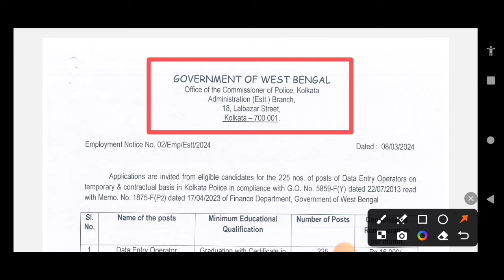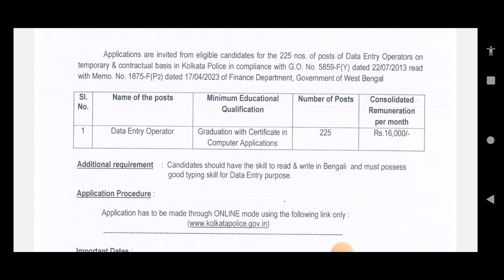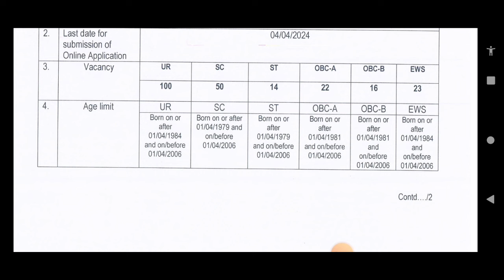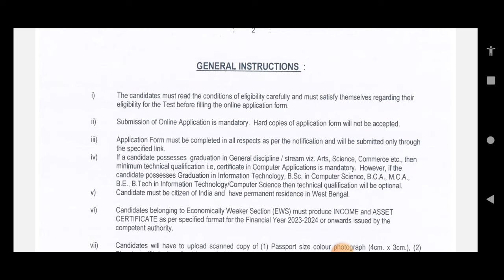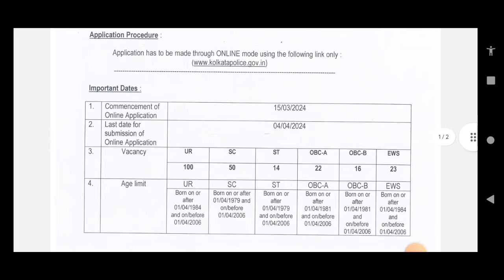রাজ্যে ২২৫ টি শূন্যপদে DEO নিয়োগ বিজ্ঞপ্তি ২০২৪ | Data Entry Operator Vacancy 2024 | WB Govt. 2024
Contents Covered:-
wbbsk recruitment
west bengal bsk recruitment
10th pass jobs
বাংলা সহায়তা কেন্দ্রে নিয়োগ
wbbsk new vacancy 2023 apply online
wbbsk new vacancy 2023
bsk recruitment west bengal
bsk data entry recruitment
wbbsk new vacancy from fill up
wbbsk vacancy
bsk data entry jobs
wbbsk vacancy 12th pass
wbbsk
wb bsk
WBBSK
west bengal bangla sahayata kendar job
kolkata job
wbbsk job
bsk job
বাংলা সহায়তা কেন্দ্র
wbjobs
wbbsk recruitment
10th pass jobs
wbbsk new vacancy 2024 apply online
wbbsk new vacancy 2024
wbbsk vacancy
wbbsk
wb bsk
WBBSK
kolkata job
wbbsk job
bsk job
বাংলা সহায়তা কেন্দ্র
wbjobs
wbbsk recruitment
10th pass jobs
wbbsk vacancy
wbbsk
wb bsk
WBBSK
kolkata job
wbbsk job
bsk job
বাংলা সহায়তা কেন্দ্র
wbjobs
wbbsk recruitment
10th pass jobs
wbbsk vacancy
job vacancy 2024
job vacancy notice 2024
fci new notifications 2024
12th pass job vacancy 2024
gov job vacancy 2024
gov job news 2024
West Bengal food SI new vacancy
WB food Si eligiblility criteria
WB food Si eligiblility criteria 2024
WB food Si salary details
food SI new job
West Bengal food sub inspector new recruitment 2024
West Bengal food sub inspector  700 post new recruitment
WB food Si 700 post
WB food Si 700 new vacancy 2024
public service commission West Bengal food SI new vacancy 2024
WB food Si full eligiblility criteria full details 2024
food SI new job details 2024
WB food SI new job details 2024
food SI new job 2024
10 pass WB food SI new job 2024
West Bengal food sub inspector new requirement 2024
wbpsc food Si eligiblility criteria full details 2024
food Si eligiblility criteria details
West Bengal food sub Inspector eligible criteria official notification
food Inspector male and female new vacancy 2024
Wbpsc food SI new vacancy recruitment update news 2024
West Bengal public service commission food Sub inspector eligiblility criteria selection process full details 2024
Wbpsc food Si selection process 2024
Wbpsc food Si salary details
Wbpsc food Si qualification details 2024
Wbpsc food Si exam syllabus full details 2024
West Bengal public service commission food Si exam, syllabus, age, salary ,  exam pattern full details 2024
WB good si notification out 2024
WB food si 2024 online Application date out
Food si notification 2024
wbpsc food si notification 2024
wbpsc food si vacancy 2024
wbpsc food si vacancy out 2024
wb psc food sub-inspector exam syllabus 2024
food sub-inspector exam syllabus 2024
wbssc food si,wb food si recruitment 2024
wb food si salary,wb food si syllabus
wb food si online apply